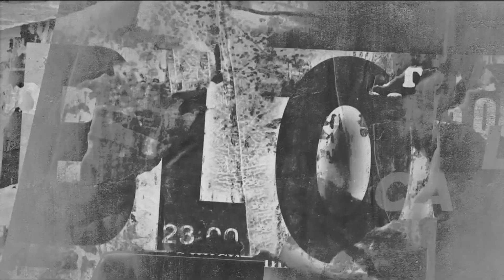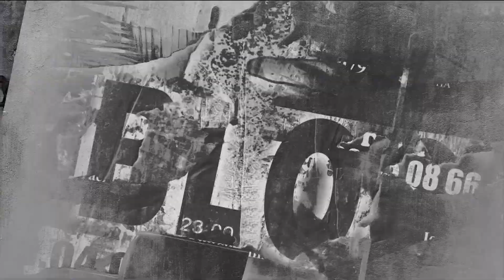Protección del medioambiente: temas urgentes y propuestas de los candidatos | Zona Franca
La deforestación, el fracking, la pérdida de biodiversidad, y la preservación de las fuentes hídricas: son algunos de los temas relacionados con la agenda medioambiental que requieren ser abordados de forma urgente.

¿Qué hacer para enfrentar las problemáticas?